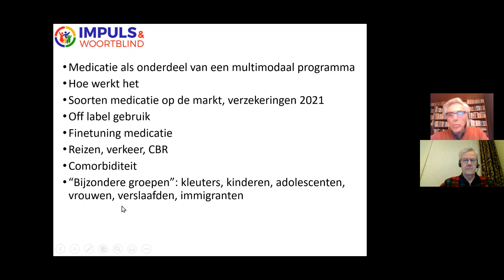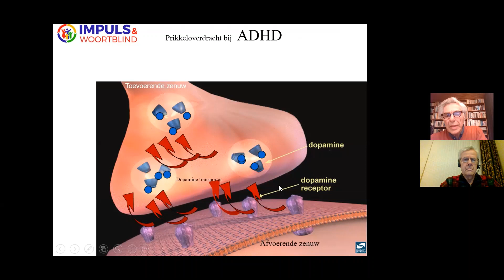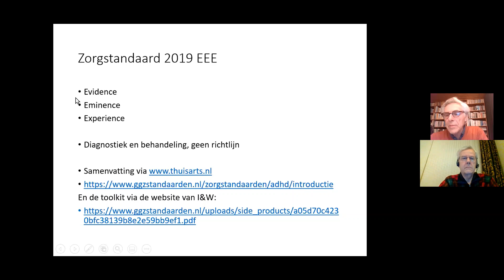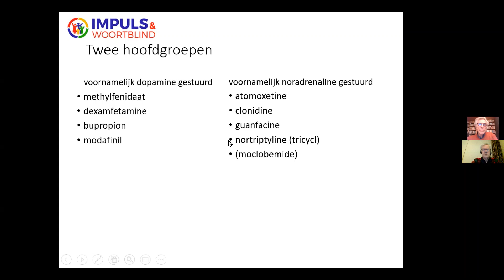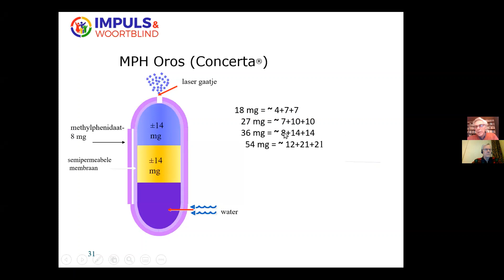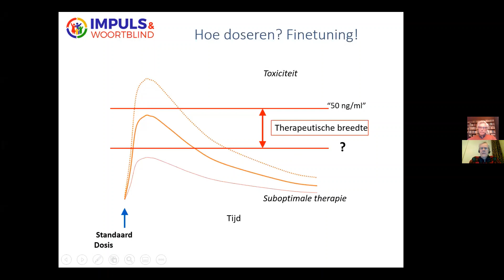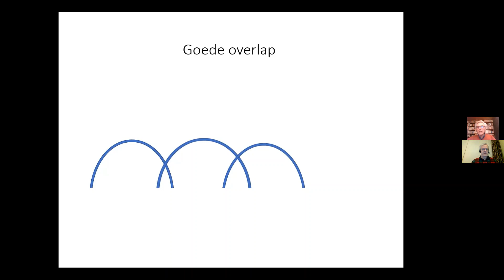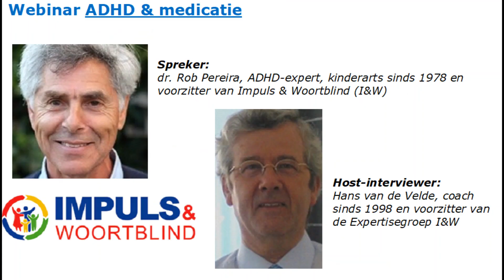Webinar ADHD en medicatie - 27Januari 2021